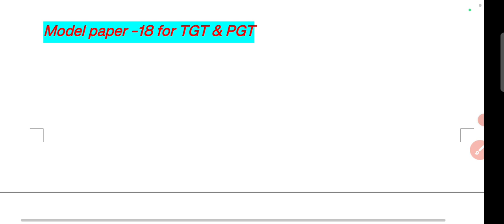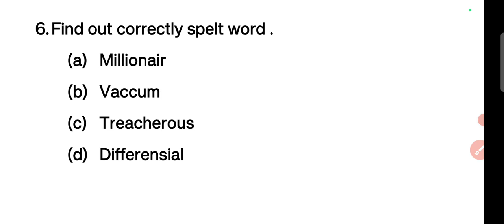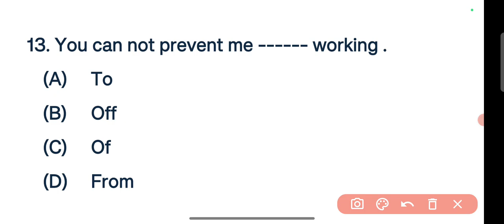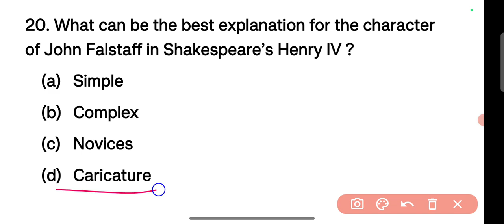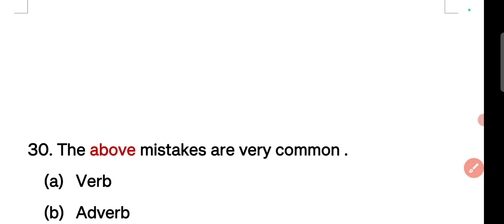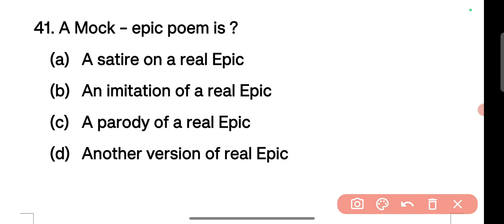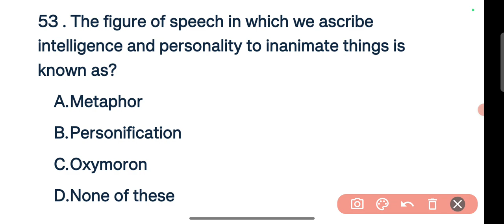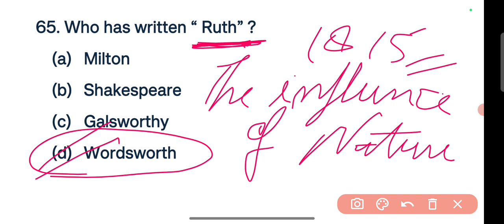UP TGT || PGT || ENGLISH MODEL PAPER -18 || PART-01 || By Pramod Kumar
modelpaper -18
part-01
by Pramod Kumar